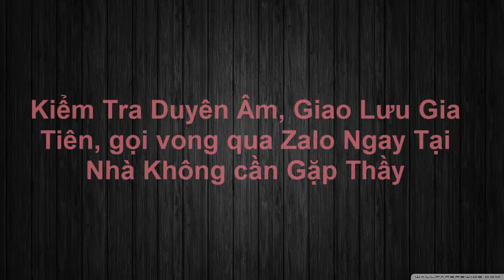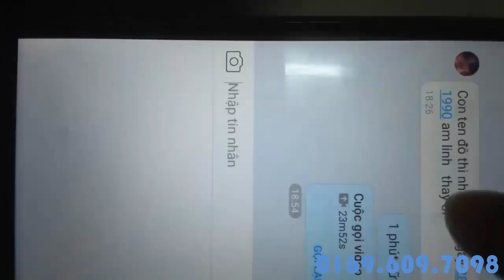Có phải cứ Tử Vi cư mệnh là số Đại Gia ?